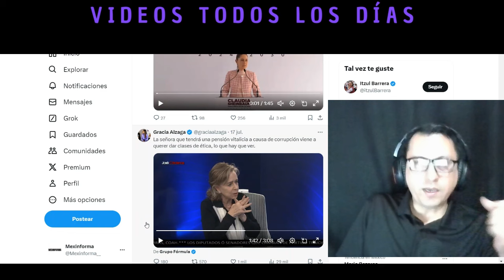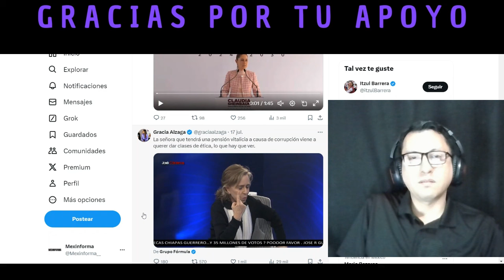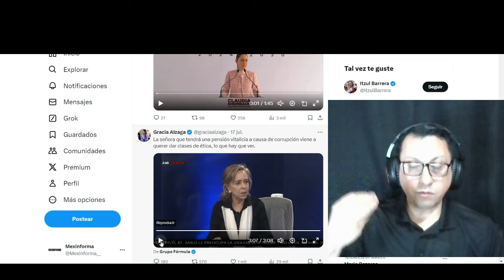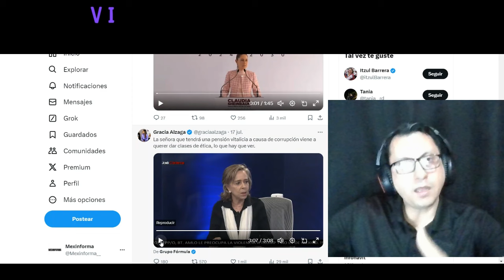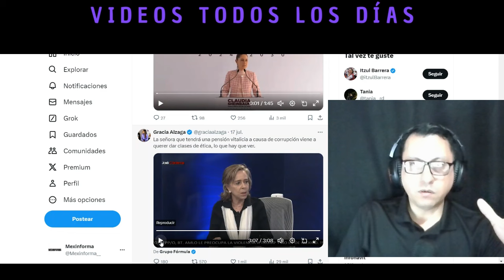Jaime Cárdenas da cátedra de derecho sobre la sobrerrepresentación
El doctor en derecho Jaime Cárdenas comentó que morena, pt y pvem están cumpliendo la ley constitucional al otorgársele a cada uno el 8% de sobrerrepresentación en las cámaras de diputados y senadores.

Eso contrasta con los dichos de amparo casar que dice que se está violando la constitución.